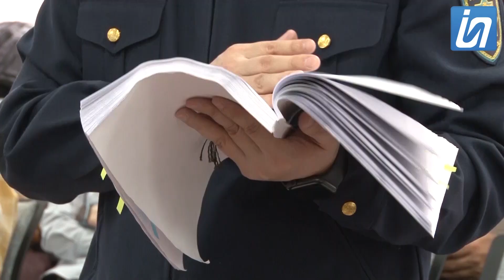Кім банкрот бола алады? / Дабыл / 11.03.23